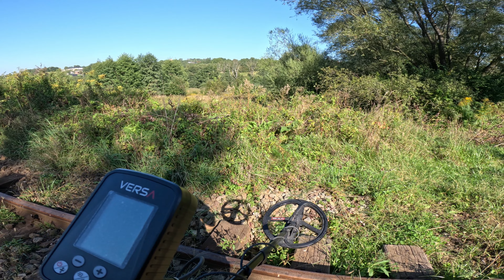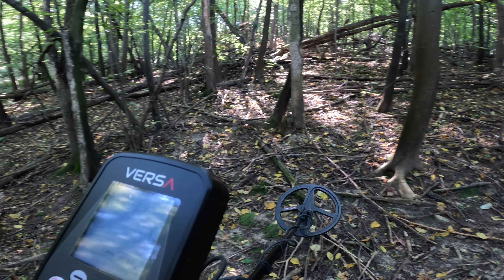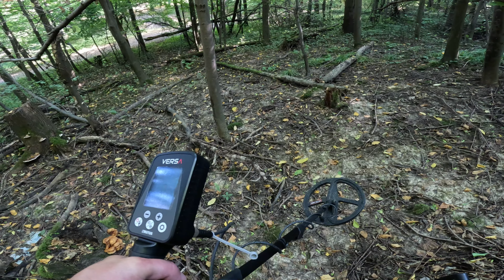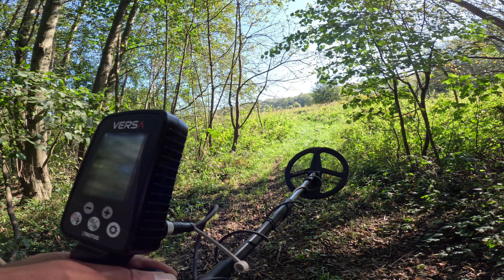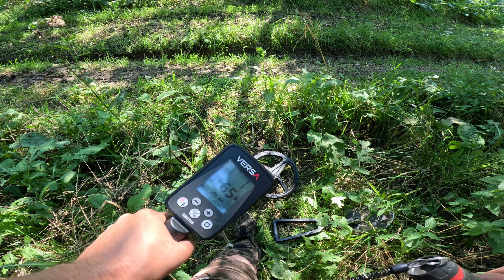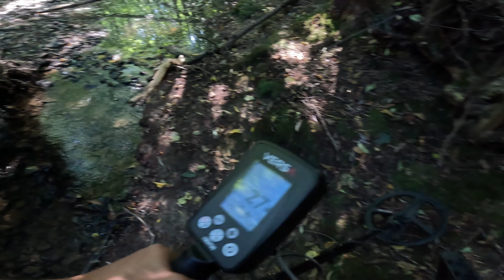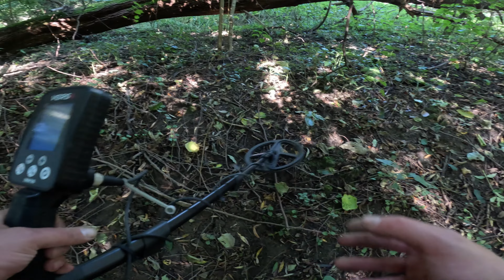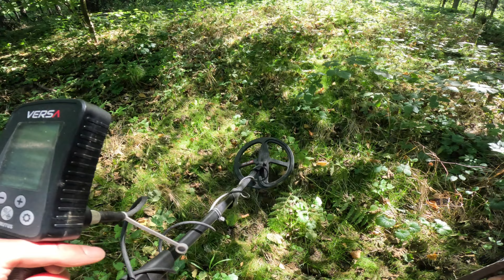Wykopki wyprawa #254 Królewskim szlakiem